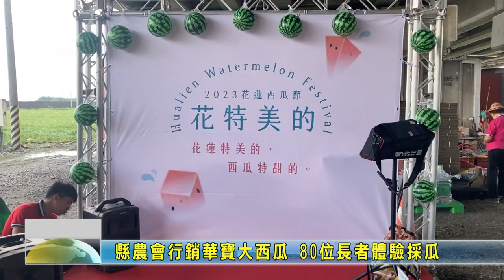20230603 06 縣農會1200度華寶大西瓜行銷活動